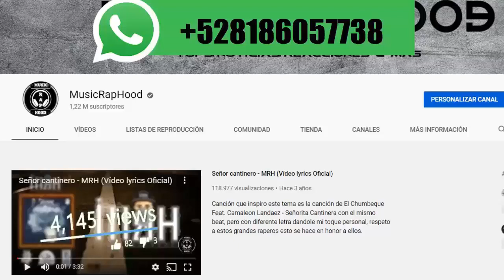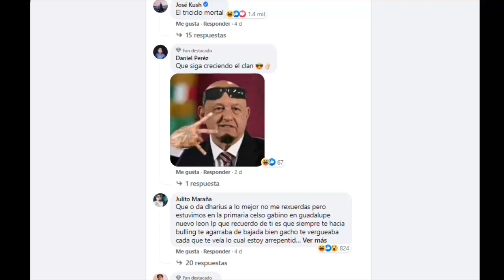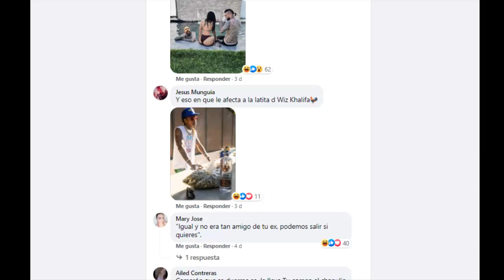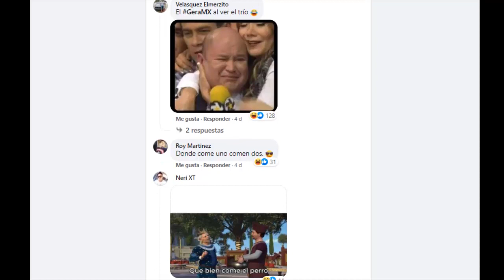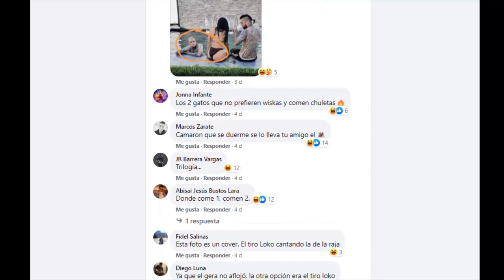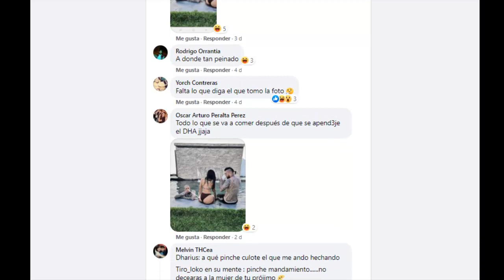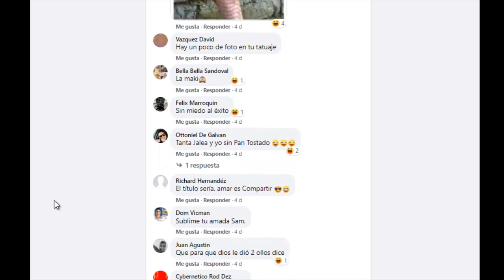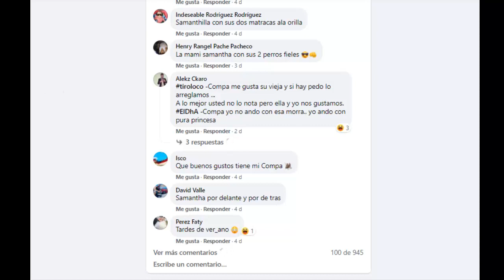Se BURLAN De Dharius Por Esta Razón...